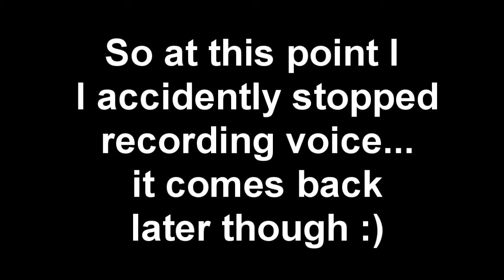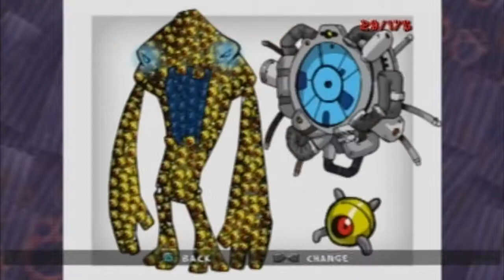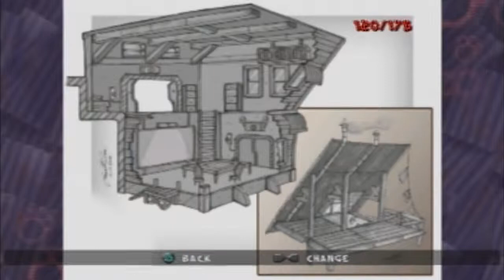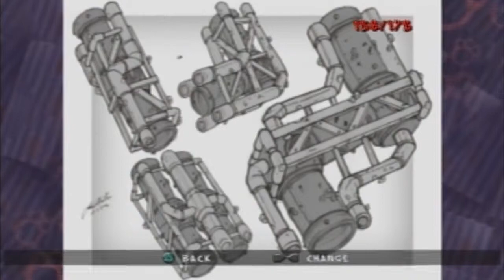Let's Play: Ty 2 | Part 34 | Bunyip (Penis) Envy... lol -- (FINAL BATTLE)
final battle... audio cut out... dont give a fuck... :P